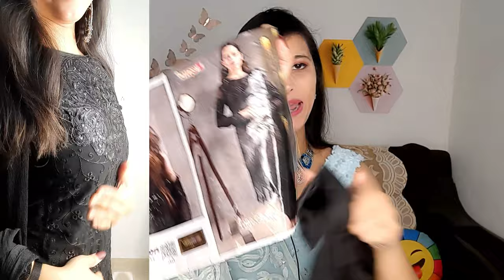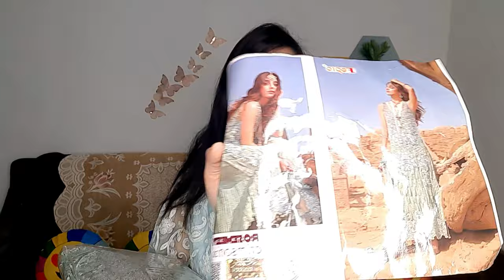SIYA FASHION Latest Designer Haul | Exclusive Patywear kurta set Haul 2021 | Online Shopping review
Hello everyone ❤❤

siyafashion onlineshopping onlineshoppingreview stylecornerbyshweta siyafashionhaul lehengahaul onlinelehengalehenga reviewflipkart lehengareviewamazon lehengareviewmyntra lehenga reviewonline#lehengareviewunder1000#lehenga reviewkreeva#lehengareviewunder2000#lehenga reviewunder500#lehengareviewfromethnicroop#Joshindiacom#LatestDesignerLahenga#Wedding collection#Meeshohaul#Meesholehengahaul#Meeshosaree#Meeshoonlineshopping#Jomso lehenga#JomsoLehengareviewzatki#Zatki saree#Zatkihaul